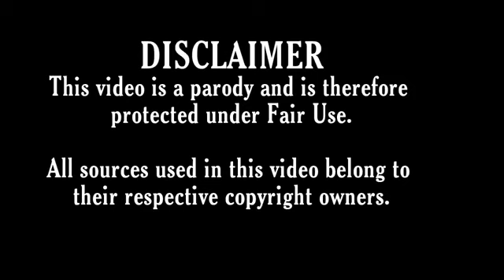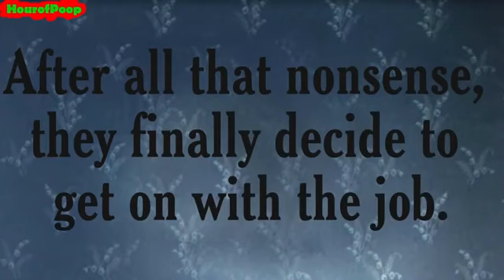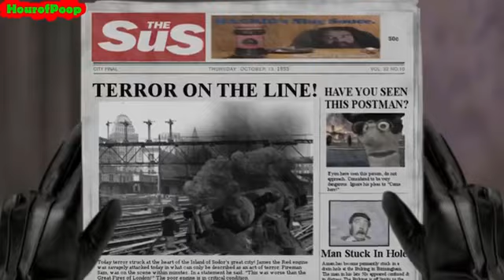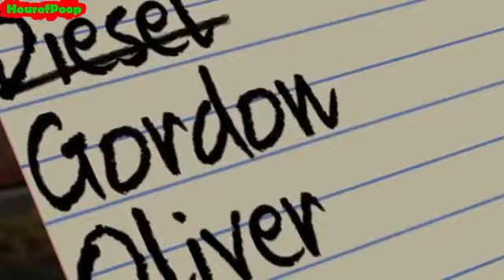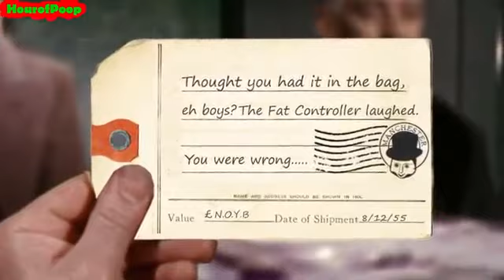YTP The Trainkillers